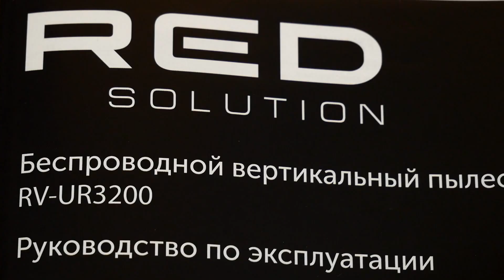Обзор вертикального аккумуляторного пылесоса Red RV-UR3200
В ходе лабораторных и практических тестов вертикальный аккумуляторный пылесос RED RV-UR3200 продемонстрировал высокую мощность всасывания на максимальной скорости и неплохую продолжительность работы на минимальных оборотах. Благодаря пятиступенной регулировке пользователь легко может выбрать оптимальное для любой задачи соотношение мощности и  длительности автономной работы, а адекватно настроенный автоматический режим позволяет переложить управление мощностью на сам прибор.